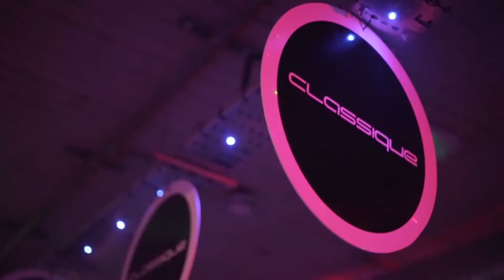Classique @ Rubix Corby Presents... Jaguar Skills & Paul Morrell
Saturday August 2nd 2014